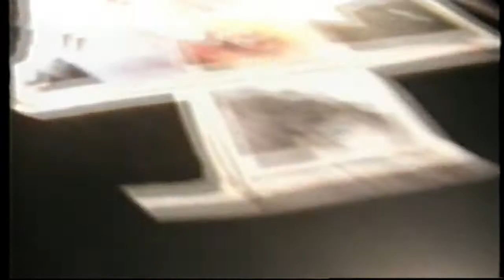05 Confess Jalousie 31 octobre 2001.avi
live a lancien solid rock a chicoutimi